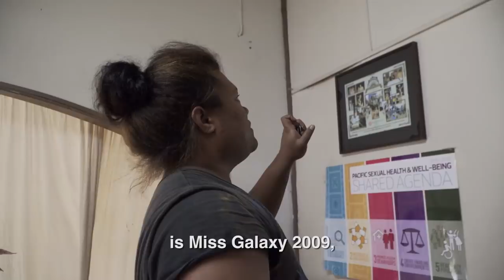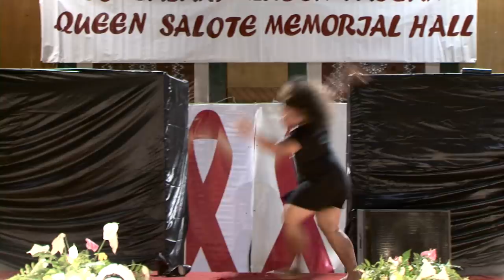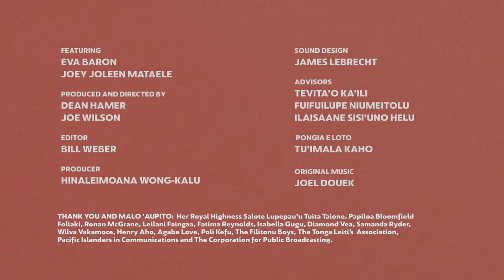Pacific Pulse 107 - Lady Eva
A brave young transgender woman sets off on a journey to become her true self in the conservative Pacific Island Kingdom of Tonga – with a little inspiration from Tina Turner along the way.

Directors/Producers: Dean Hamer & Joe Wilson
Producer: Hinaleimoana Wong-Kalu